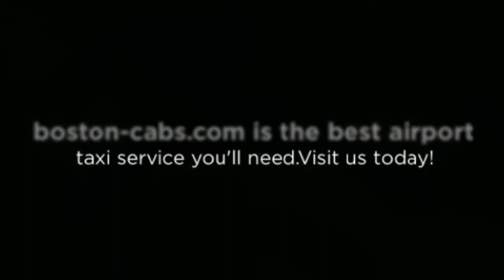boston-cabs.com | Free Wifi Boston Airport Transportation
Boston-Cabs.com is your one stop shop if you need a transportation anywhere in Boston and nearby places. If you just got from Boston and are looking for a Boston Airport Taxi to use in going around the city, call us and we'll be there right away!.  Find out more about our rates and services, visit us today